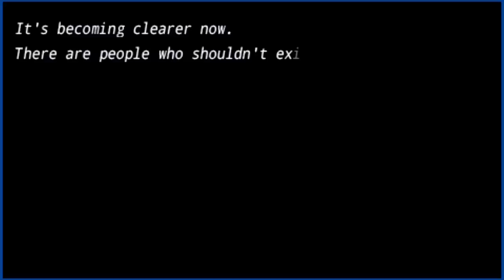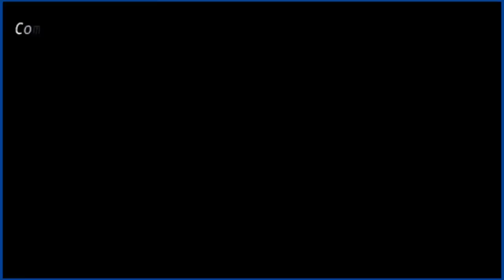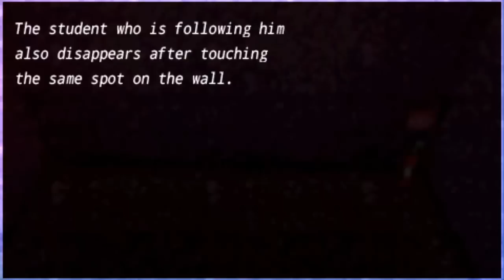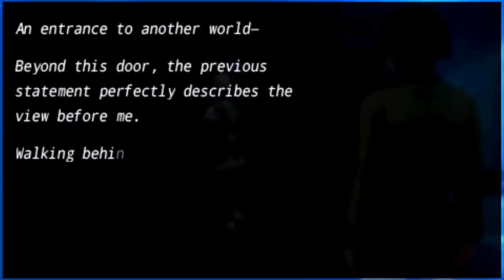Fate/Extra [English] Playthrough Part 6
Part 6 of Playthrough of Fate/Extra [English].